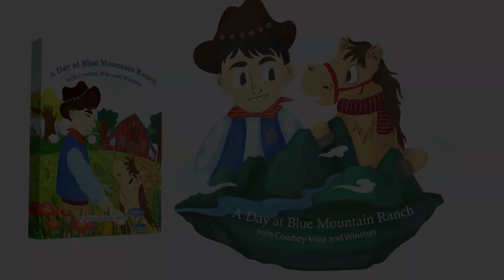A Day at Blue Mountain Ranch with Cowboy Mike and Winston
A children's book about a cowboy and his pony Winston. Learn more about Cowboy Mike and Winston adventures.